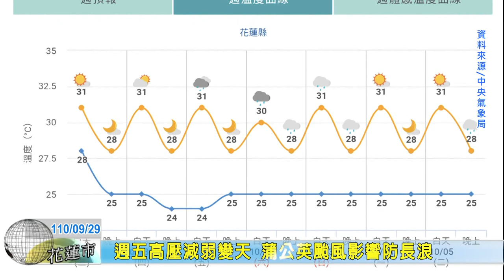20210929 09 週五高壓減弱變天 蒲公英颱風影響防長浪